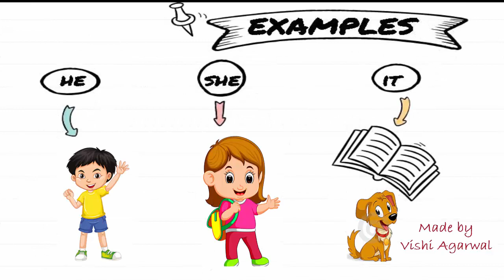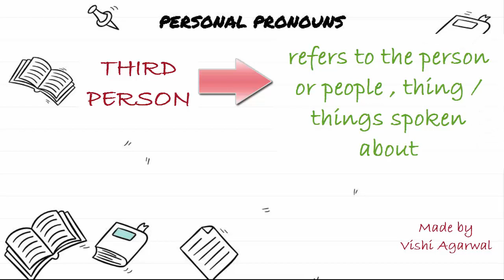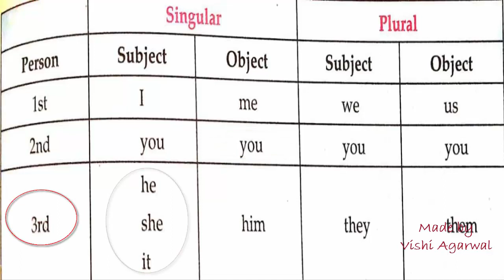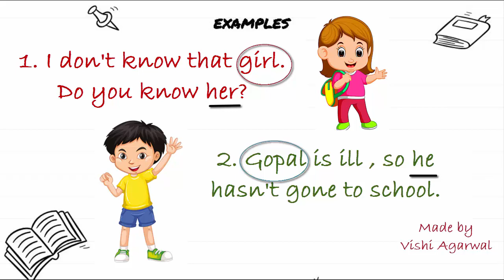Pronouns | by Vishi Agarwal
Pronouns are the words that are used in place of nouns.
examples: he, she, it, they, me, we, etc.
types of pronouns: 5 types
1. personal pronouns
2. reflexive pronouns
3. interrogative pronouns
4. demonstrative pronouns
5. relative pronouns
In this video, we have discussed about pronouns and personal pronouns with examples.